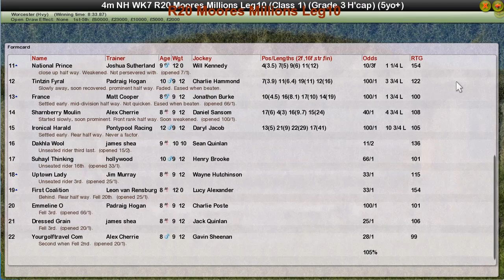NH WK7 R20 Moores Millions Leg10